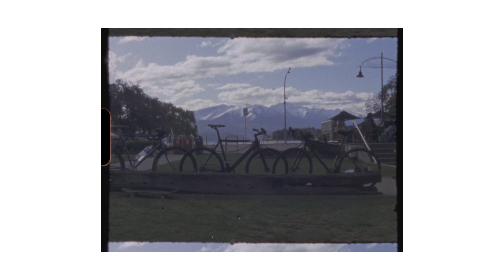BRACKET CREEP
A film by Beau-James & Jackson Wells

CAST
Jackson Wells
Ferdinand Dahl
Joona Kangas
Édouard Therriault
Tormond Frostad
Beau-James Wells
Anni Kärävä
Dane Kirk
Finn Bilous
Ruby Andrews
Kazuma Saka
& Noah Bowman

PRODUCED BY
Beau-James Wells
Jackson Wells

FILMED BY
Beau-James Wells
Jackson Wells
Ferdinand Dahl
Édouard Therriault
Tormond Frostad
Joona Kangas
Dane Kirk

PHOTOGRAPHY
Josh Bishop

EDITED BY
Beau-James Wells

GRAPHIC DESIGN
George Pengelly

Wanaka, New Zealand

Thank you to everybody who contributed to the making of this film, we hope you enjoy it :)